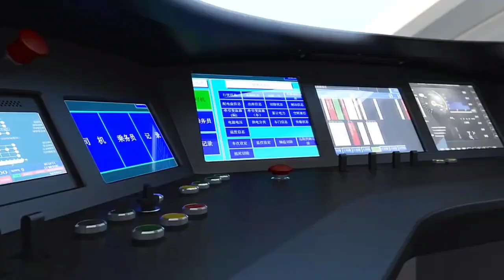Finally 🔥 Bullet Train's New Target of 10 Km/ Month Track construction 🔥 2022 Update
Mumbai-Ahmedabad Bullet Train Project: Construction Work Going On In Full Swing, Says Railways Minister Vaishnaw.

Union Railways Minister Ashwini Vaishnaw on Tuesday (1 February) said that the construction work on the Mumbai-Ahmedabad bullet train project is going on in full swing.